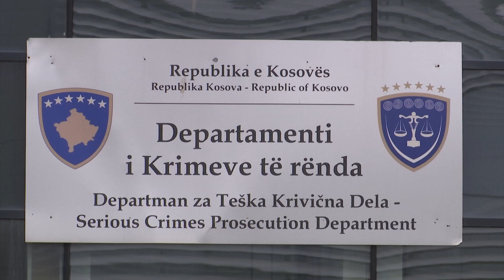Gjykimi ndaj kryeparlamentarit Glauk Konjufca